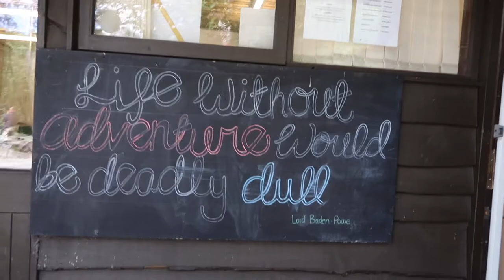Into the Wild - 24 hours with Steve Backshall & Helen Glover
I spent 24 hours with Scouting Ambassadors Steve Backshall and Helen Glover and this is behind the scenes of 'Into the Wild'

20 Scouts spent 24 hours with Steve and Helen learning valuable outdoor skills and putting them to use when they went 'Into the Wild' and survived a night under the stars